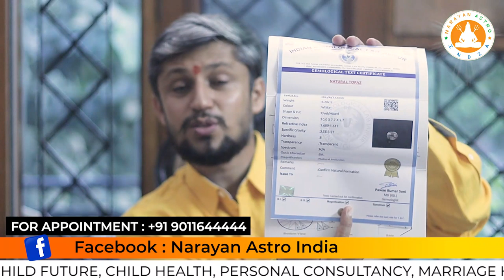Who should wear a TOPAZ? टोपाज किसे पहनना चाहिए ?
Who should wear a TOPAZ?
टोपाज किसे पहनना चाहिए?

Astrology
India
Jyotish
Best Prediction
Remedy
Indian
Acharya Narayan
narayanastroindia
best topaz stone
topaz
topaz in Hindi
topaz stone in Urdu
topaz ke fayde
topaz kya Hota hai?
who should wear topaz
topaz Kaise Dharan kare
topaz Kaise pahne?
why wear topaz?
topaz gemstone benefits
topaz gemstone benefits in Hindi
topaz gemstone information
yellow topaz ring